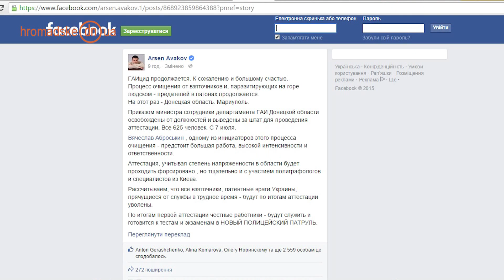Новости Донбасса за 06.07.2015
- СБУ запустила сайт для получения электронных пропусков через линию разграничения в зоне антитеррористической операции.
Теперь для того, чтобы въехать на оккупированную территорию или выехать от туда нужно подать электронную заявку.
На данный момент система работает в тестовом режиме.

- Министр внутренних дел Украины Арсен Аваков подписал приказ об увольнении всех сотрудников департамента Государственной автомобильной инспекции МВД Украины в Донецкой области. Согласно приказу все сотрудники департамента ГАИ Донецкой области, это 625 человек,  освобождены от должностей и выведены за штат для проведения аттестации. По словам  начальника ГАИ в Донецкой области Игоря Пожидаева эти сотрудники не уволены, а выведены за штаб.
- В Славянске годовщину освобождения от незаконной группировки "ДНР" отметили шествием. Как это было видел корреспондент ОТВД.

- Провести честнее выборы на оккупированной территории Донбасса пока невозможно. Такое мнение высказал председатель Донецкой военно-гражданской администрации Павел Жебривский. По мнению губернатора, выборы на оккупированной территории будут возможны только после того, как российско-украинскую границу будут контролировать украинские силовики.

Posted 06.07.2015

News of Donbas for 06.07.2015

The Security Service of Ukraine has launched the site to get the ATO zone permits online. Now if one wants to cross the demarcation line, ont should submit the application online. The system is working in the test mode.

Arsen Avakov signed the order to dismiss all the policemen of the department of the State Automobile Inspection of the Ukrainian Ministry of the Interior in the Donetsk region. Under the order, all 625 workers of the traffic police of the Donetsk region are dismissed and withdrawn from the staff to undergo certification. According to Igor Pozhydayev, Chief of the Donetsk regional traffic police, these people are not dismissed, but withdrawn from the staff.

One-year anniversary of the liberation of Slovyansk from illegal “DPR” grouping was marked with a procession. A DPTV correspondent was present there.
Holding fair elections on the occupied territory is impossible. This opinion was expressed by Pavlo Zhebrivskiy, Chairman of Donetsk regional military and civil administration. According to Zhebrivskiy, elections on occupied territories will be held when the Ukrainian-Russian border there is controlled by Ukraine